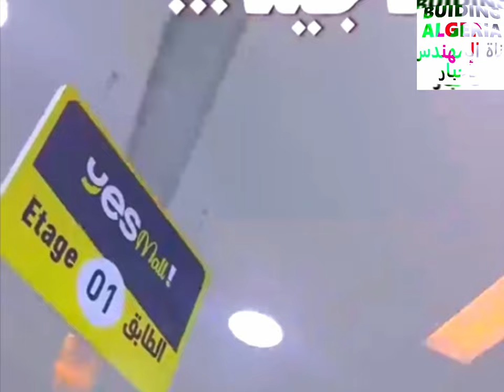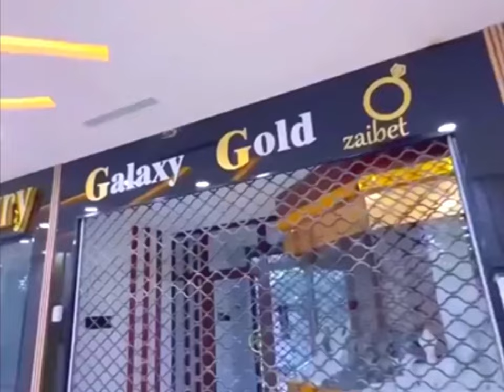تعرفو على هذا المول العالمي الجديد في مدينة علي منجلي NEW YES MALL IN CONSTANTINE